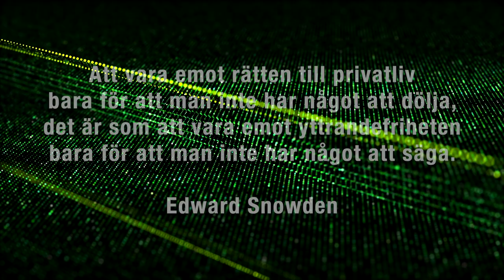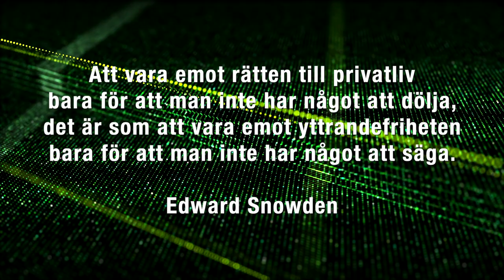Rätten till privatliv och privat korrespondens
En video om hoten mot vår rätt till privatliv online och mot rätten till privat korrespondens.

Item ID: 6ENJ4E4
Author Username: soundmorph
Licensee: Henrik Alexandersson
Registered Project Name: 5JS 2103 Chat Control
License Date: March 19th, 2021